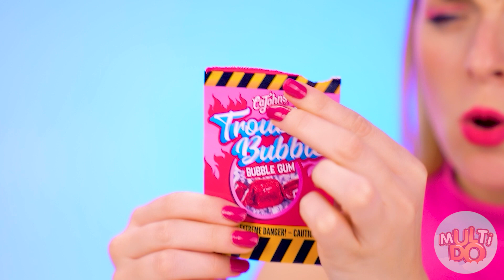Bubble Gum vs Chocolate Food Challenge | Food Battle by Multi DO Food Challenge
We all love different sweets, and it only makes it more interesting, right?

Be sure to share it with your sibling and friends!